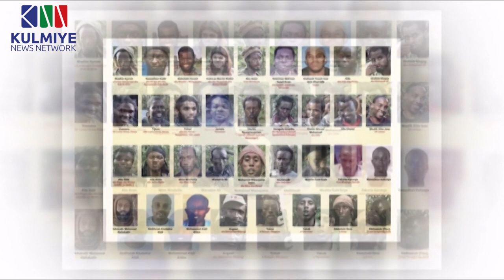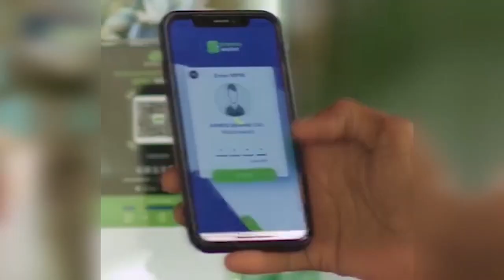DOWLADDA KENYA OO SOO BANDHIGTAY SAWIRADA IYO MAGACYADA XUBNO KA TIRSAN A S OO WEERARO LA DAMACSA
DOWLADDA KENYA OO SOO BANDHIGTAY SAWIRADA IYO MAGACYADA XUBNO KA TIRSAN A S OO WEERARO LA DAMACSAN GUDAHA DALKEEDA